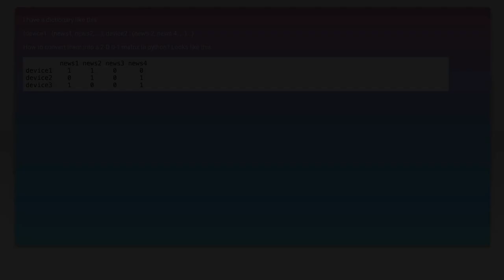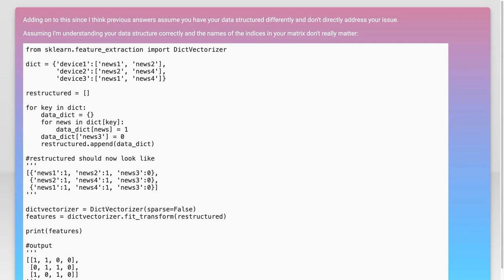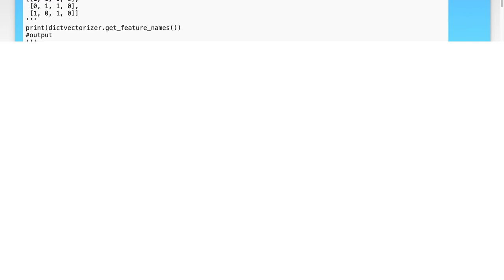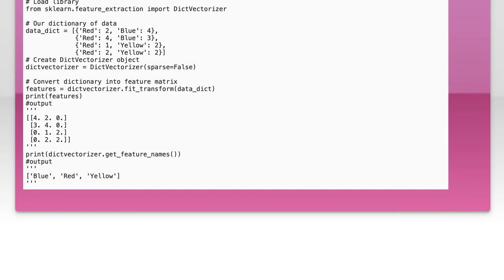How to Convert a Dictionary to a Matrix in Python: Step-by-Step Guide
In this video, we’ll explore the process of converting a dictionary into a matrix using Python. Whether you're working with data analysis, machine learning, or simply looking to manipulate data structures, understanding how to transform dictionaries into matrices is a valuable skill. Join us as we break down the steps in a clear and concise manner, making it easy for you to follow along and apply these techniques in your own projects.

Today's Topic: How to Convert a Dictionary to a Matrix in Python: Step-by-Step Guide

Related to: convertdictionarytomatrix, python, step-by-stepguide,